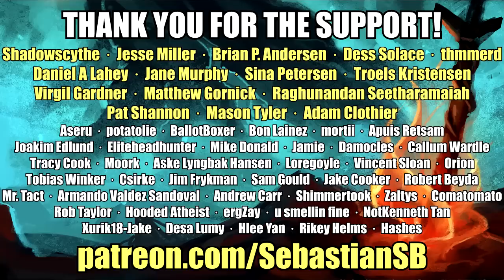Let's Play The Witcher 3: Blood and Wine Part 19 - Big Game Hunter (Death March Difficulty)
Game description:

Blood and Wine is the final expansion for The Witcher 3: Wild Hunt -- an award-winning role-playing game set in a vast fantasy open world.

Become professional monster slayer Geralt of Rivia and explore Toussaint, a remote land untouched by war, where you will unravel the horrifying secret behind a beast terrorizing the kingdom. With all trails leading to dead ends, only a witcher can solve the mystery and survive the evil lurking in the night. Introducing an entirely new realm to traverse, new characters and monsters, Blood and Wine is a 20+ hour adventure full of dark deeds, unexpected twists, romance and deceit.

"Death comes to the land of wine”

New region. Final quest.

Features

Explore an entirely new part of The Witcher’s vast open world -- the land of wine, Toussaint

Embark on over 30 hours of new adventures and discover a land unlike anything you’ve seen in Wild Hunt or Hearts of Stone.
Visit new points of interest and set out on new side-quests in a realm rivalling No Man’s Land or Novigrad in size.

Kick back and relax in your very own vineyard, a real home away from home.

Hunt down an elusive beast terrorizing the kingdom
Unravel the mystery of the strange killings -- investigate a series of brutal murders and decipher the pattern to predict who’s going to die next.

Discover the dirty secrets of Toussaint’s capital, Beauclair -- explore the city by day, ask questions by night.

Use new gear, items, and combine them with your skill to slay monsters never before seen in the series.

Embark on your final quest in a world still brimming with things to do

Visit a world of fairytales gone wrong and battle surreal creatures you know from children’s tales and books.

Dye witcher armors in different colors thanks to an all-new game mechanic.

Take on knights in a grand tourney to show your true fighting skill, or set out to discover the gruesome mystery behind a spoon-collecting creature known as a wight.

Team up with powerful allies to take down the beast terrorizing the kingdom, or turn a blind eye to what’s going on and play Gwent with an all-new Skellige deck.